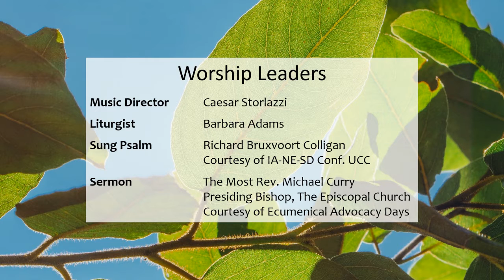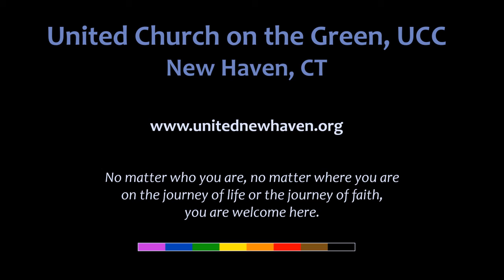Celebrating Earth Day | United Church on the Green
Sermon video from United Church on the Green, New Haven CT, as we celebrate Earth Day with gifts of worship from our ecumenical colleagues.

Sung Psalm:  Richard Bruxvoort Colligan, courtesy of IA-NE-SD Conferences, UCC, used by permission.
Sermon:  the Very Rev. Michael Curry, presiding bishop, the Episcopal Church, courtesy of Ecumenical Advocacy Days, used by permission.
Music Director:  Caesar Storlazzi